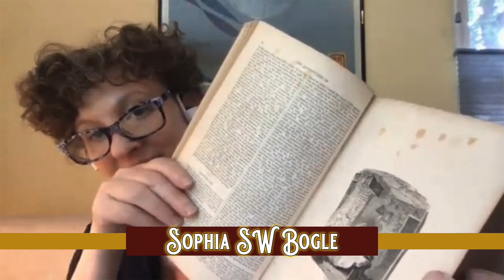🔴 Rare Book Cafe COFFEE BREAK No. 24: Check in with Seattle bookman Bill Wolfe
The Seattle Antiquarian Book Fair is coming up Saturday and Sunday, October 14-15, and co-hosts Ed Markiewicz and Lee Linn visit with the man who is running the show, Bill Wolfe for some special insight into the upcoming show.

Please SHARE this program with your book loving friends.

This is another one of the earliest episodes of Rare Book Cafe COFFEE BREAK, our new series offering short programs, usually on a single topic. Watch for more in our Rare Book Cafe COFFEE BREAK series.

Rare Book Cafe is on YouTube and Facebook and will soon be available on podcast. Join us in the Book Lovers’ Rendezvous. This program is prerecorded.

Co-hosts Ed Markiewicz and Lee Linn are veteran antiquarian booksellers. Ed owns Montgomery Rare Books & Manuscripts in Portland, Oregon, and Lee owns The Ridge Books in Calhoun, Georgia.

Rare Book Cafe COFFEE BREAK is made possible by the Florida Antiquarian Book Fair, the oldest and largest rare, used, and collectible book fair in the southeastern United States. The Florida Antiquarian Book Fair will be presented March 1-3, 2024 at The Coliseum in downtown St. Petersburg. More information at floridaantiquarianbookfair.com

The program also is made possible by Biblio.com, a website featuring used, rare, and out-of-print books from independent booksellers. Biblio is celebrating 20 years of serving book lovers. It’s better than ever. Biblio spotlights “the core of our business model: the independent booksellers who bring their expertise, enthusiasm, and professionalism to  soon the used and rare book trade.”

Rare Book Cafe is a gathering of collectors and lovers of old, rare, and collectible books. It is a virtual cafe, accessible anywhere in the world, where the subjects are priceless and the conversation is free. It is truly the book lovers' rendezvous.

Rare Book Cafe is presented on Facebook, YouTube, and Instagram. Rare Book Cafe features conversations about antiquarian books, rare books, collectible books, unusual books, vintage photographs, antique maps, rare prints, and a wide variety of ephemera.

Guests include antiquarian booksellers, authors, collectors, and anyone else with an interest in and knowledge of these topics.

Rare Book Cafe is based in Florida.
Rare Book Cafe
The Book Lovers' Rendezvous™

Also as a podcast on YouTube Music